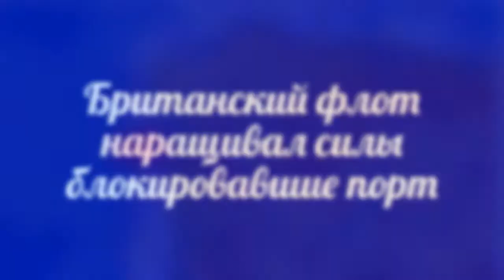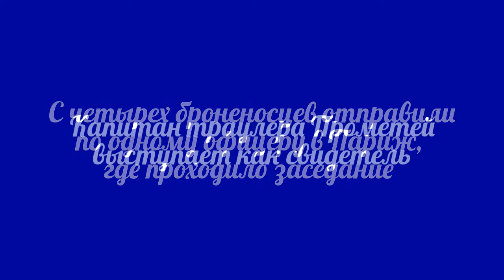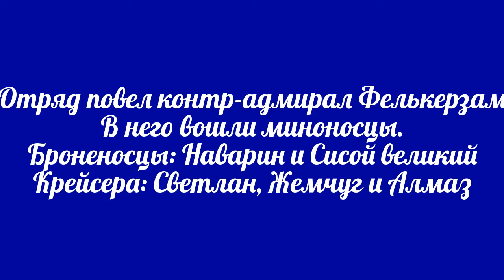Поход 2-й тихоокеанской эскадры на Дальний восток (Ч. 3)